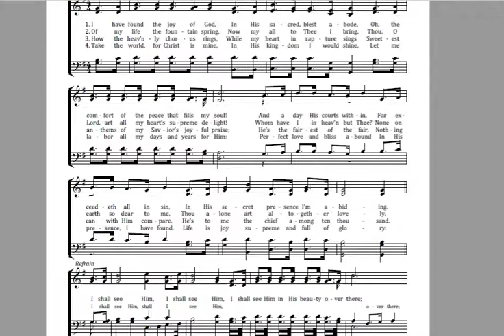Adoration Key G